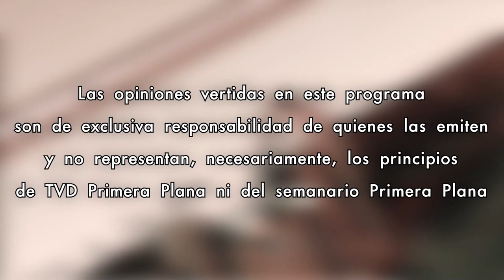Sin Corbatas con Alberto Moreno 05/Noviembre/2024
Hoy es martes, ni te cases, ni te embarques, vamos a platicar largo y tendido al estilo Sin Corbatas con el master Marco Antonio López, sobre su libro y taller CAMINO SEGURO A LA PROSPERIDAD, le vamos a sacar “toda la sopa”, acompáñanos y escucha todos los consejos para vivir una vida de abundancia y bendiciones.
¡Quédate con nosotros!